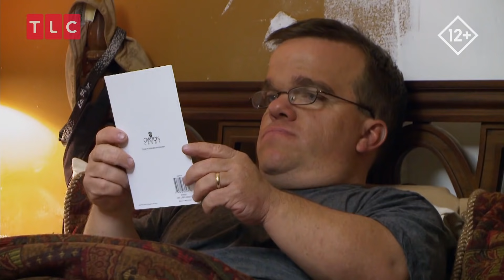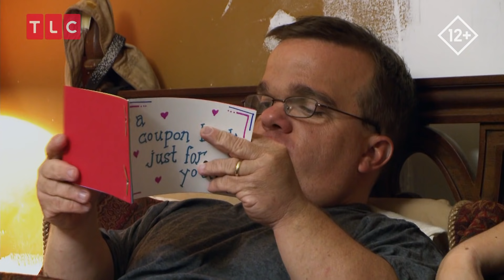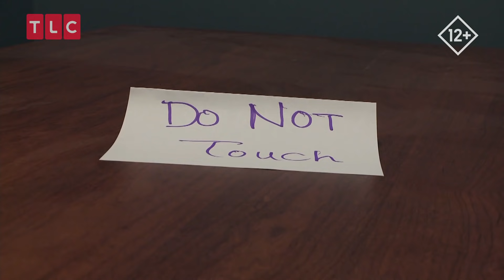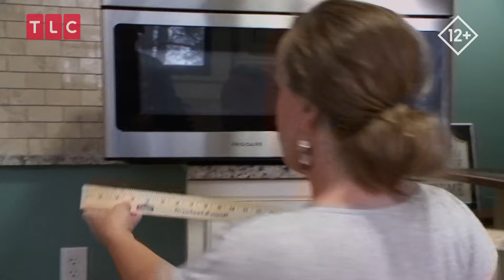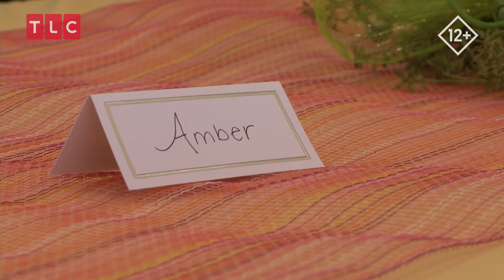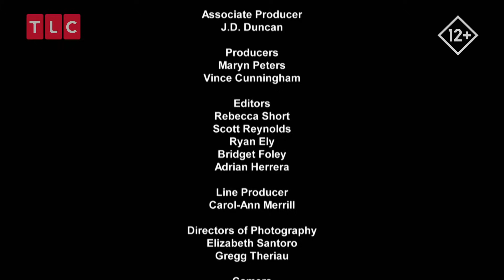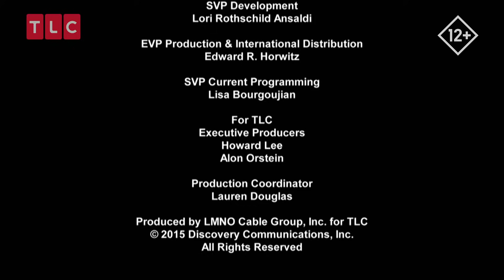Ремонт кухни | 7 маленьких Джонстонов | Discovery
На Пасху к Тренту и Эмбер приедут гости, а значит, нужно успеть закончить ремонт кухни. Однако, сказать проще, чем сделать. Экономить деньги - значит не экономить свои силы, а за три дня самим многого не успеть. Но дом необходимо приготовить к приезду гостей - в противном случае традиционный семейный праздник под угрозой срыва.
Смотрите в шоу "7 маленьких Джонстонов" на канале Discovery!